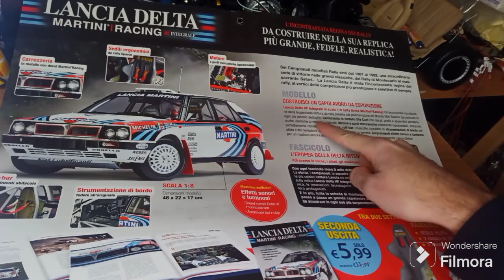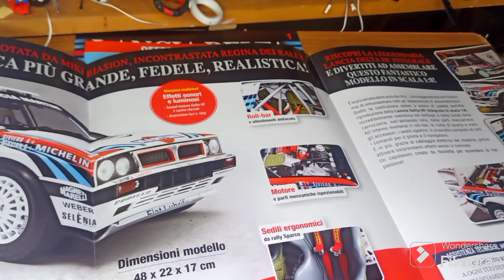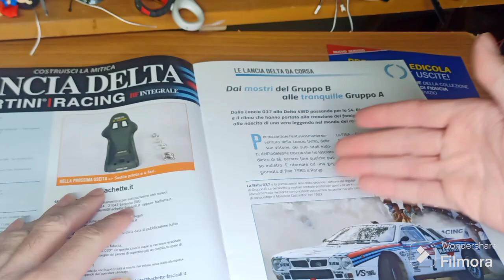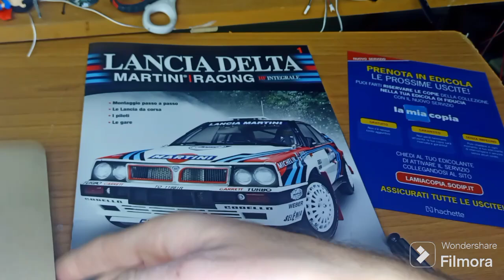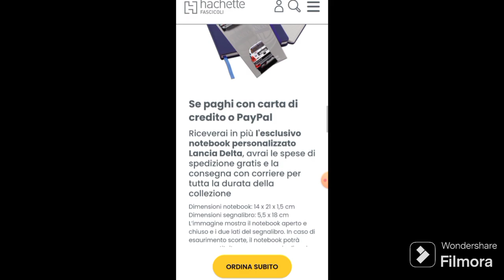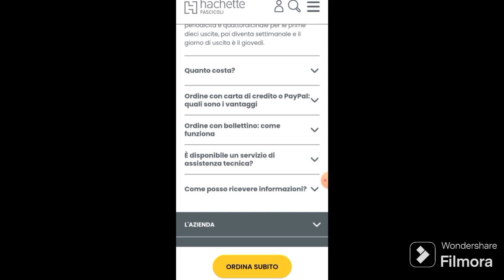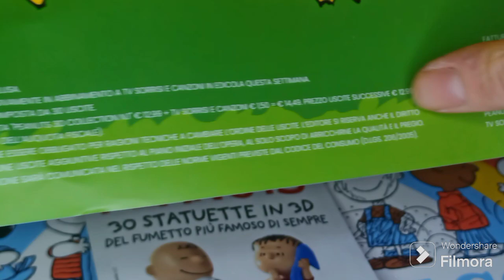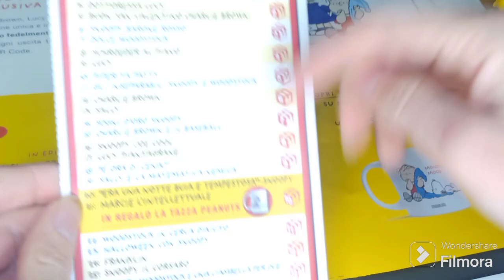recensione lancia delta martini hachette 1 uscita e penauts 1 uscita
in questo video vedremo la 1 uscita della macchina da rally proposta da Hachette anche questa spettacolare 😱ma non la faccio prendo solo le prime tre uscite della lancia delta martini anche se sono molto indeciso se farla o meno ma no ne ho troppi che devo concludere come modellini andiamo avanti con gli altri e poi vedremo la 1 uscita anche di penauts che non compro più perché 13€ per un solo personaggio mi sembra già un esagerazione comunque non mancate al video di domani e questo è tutto da super Games modellista 00 ciao e buona visione vo aspetto al prossimo video mi raccomando non mancate

Link per seguirmi su tik tok

Pagine Instagram: modellista e games reaction 00 minerali e gemme 00 e manueldonati 345 e nuova pagina per gli anime che si chiama: kanami00 44566 adesso anche lego manuel00 ho